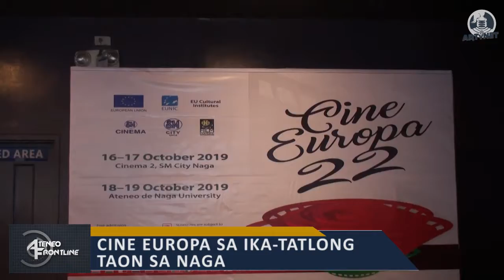CINE EUROPA SA IKATATLONG TAON SA NAGA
Ateneo Frontline:

REPORTER: Angela Caguimbal
RESEARCHER: Pauline Jean Barcia
WRITER: Dina Falabi
EDITOR/GRAPHICS: Jaezel Minguillan/Dina Falabi
PROGRAM COORDINATOR: Noel Amador